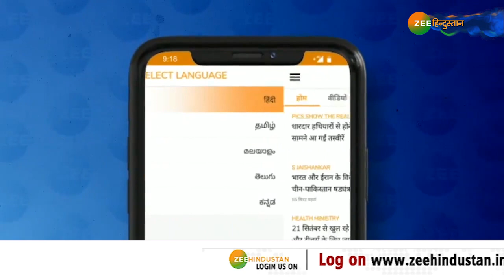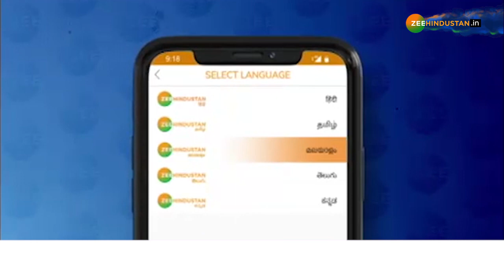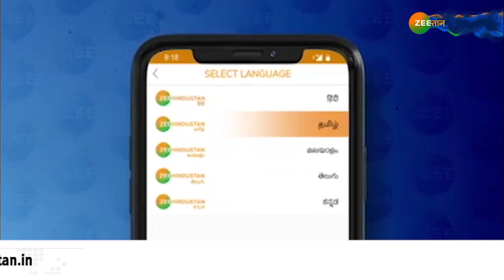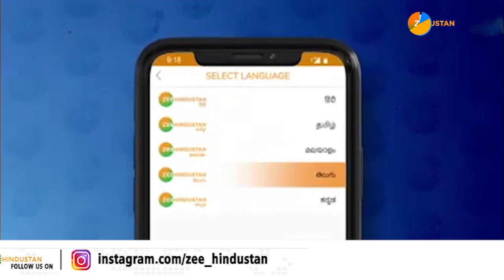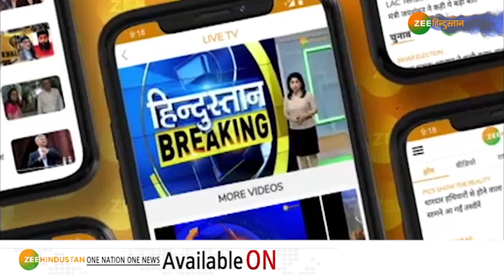Bulldozer ने कुचला सपनो को | Exclusive | House demolition | Mumbai | Maharashtra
About Channel